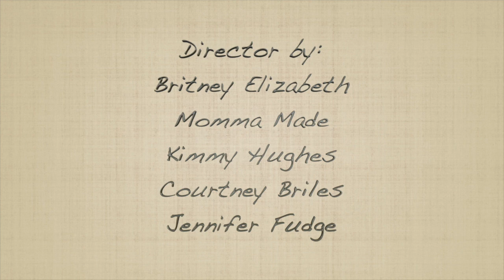Cooking Adventures: Episode 5 - Scrambled Eggs | Network NFSGen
In this episode of Cooking Adventures, we are making Scrambled Eggs!

This scrambled eggs is perfect for Breakfast, Lunch, Dinner, Potluck, Meals, or Everything you like to be a cook, so let's how to make it!